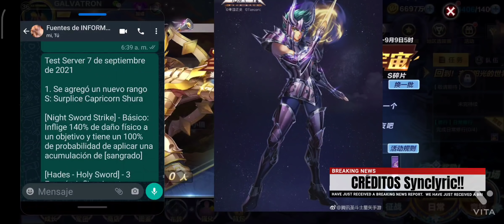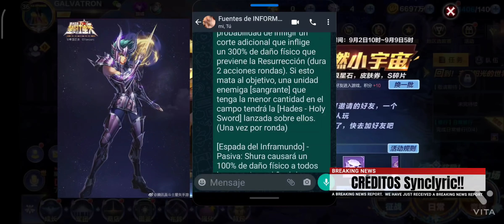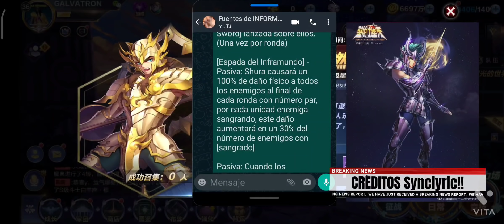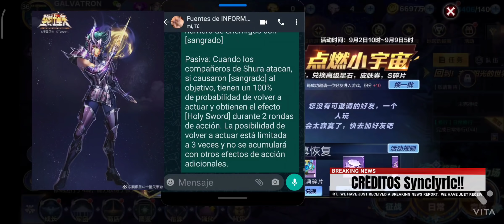NOTICIA! PRIMICIA! NUEVO CABALLERO SHURA SAPURI CONOCÉ SUS HABILIDADES! SAINT SEIYA AWAKENING SSKOTZ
este video es presentado por GTarcade Creator Team

Hola parceros soy galvatrom  les comparto el link de mi grupo de WhatsApp